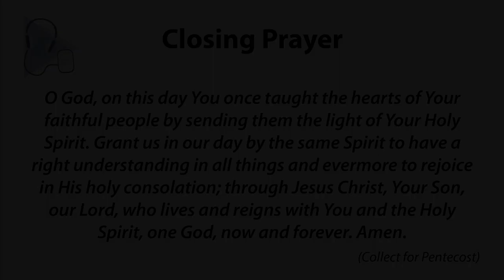ASL Daily Reflection for May 31, 2020 - Higher Things, Inc.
Higher Things reflections are now available in ASL videos!